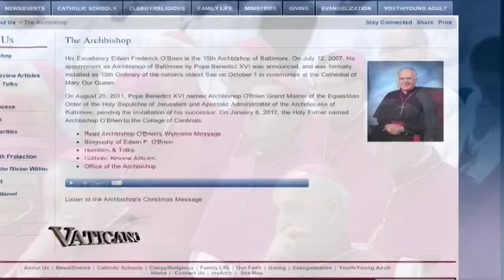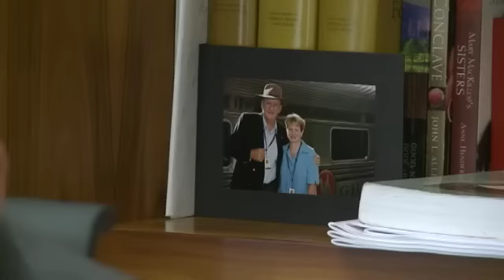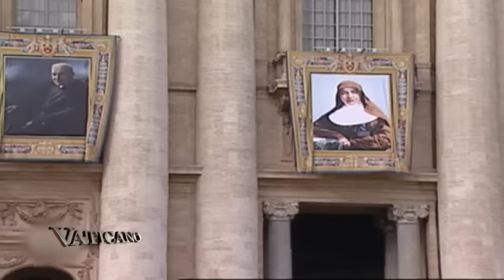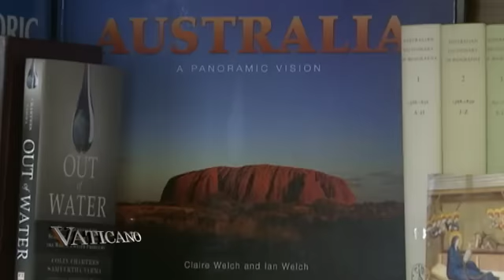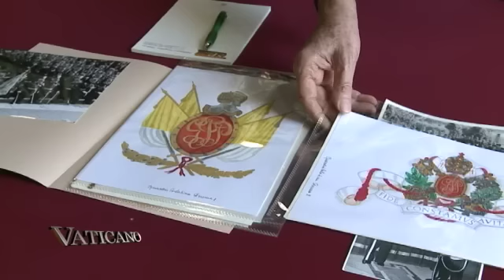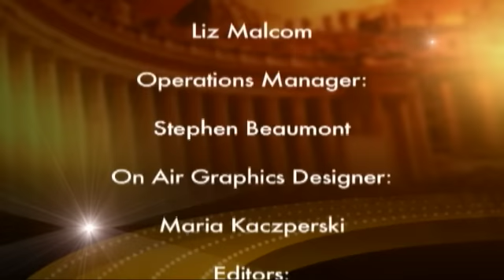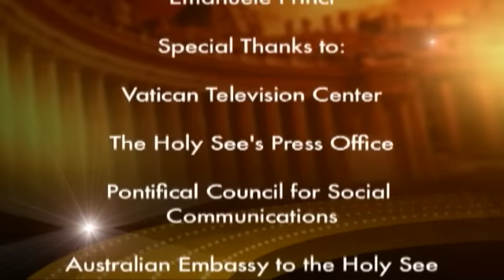Vaticano - 2012-01-13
EWTN Global Catholic Television Network: Vaticano - Vaticano